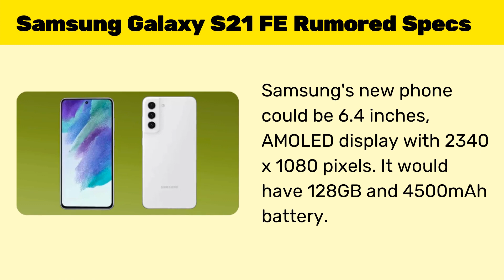Samsung Galaxy S21 FE Leaked Again, Now We Have The Unboxing Video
Samsung Galaxy S21 FE leaked from various sources. This time we have an unboxing video, showing the details of the new Samsung phone model. HDblog YouTube channel published a video on December 23.  It seems that the channel obtained a recovery model of the new phone. They are explaining the details about the new phone. In this article, we will discuss the details of Samsung Galaxy S21 FE.